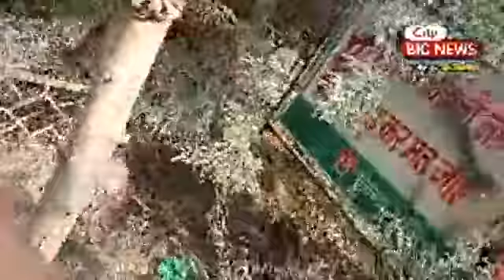मोदी नहीं मदारी है.... हिसार के लघु सचिवालय में किसानों की संख्या और बातें सुनकर हैरान रह जाएंगे